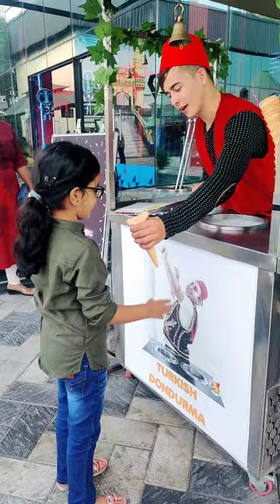Turkish ice cream😋🤣||Fun|Drushya